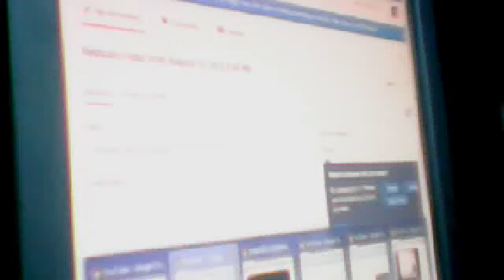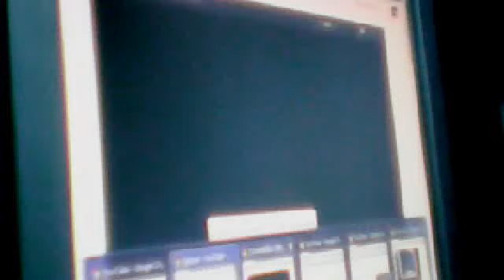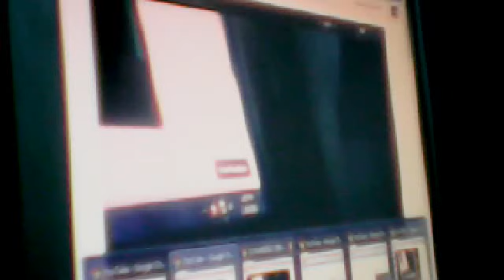Webcam video from August 15, 2013 8:51 PM